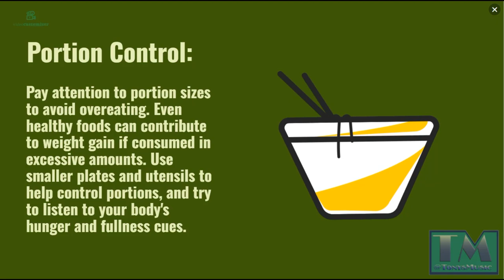3 Tips For A Healthy Diet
This is an animation video about healthy eating giving you 3 simple tips!